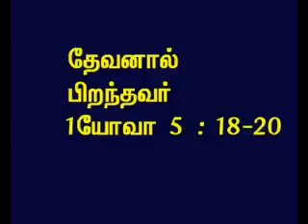TAMIL BIBLE VIDEO COMMENTARY 1JOHN 5 PART 13